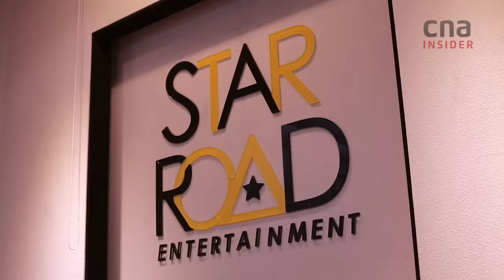How To Become A K-Pop Idol: Life As A Foreign Trainee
Droves of Korean teenagers sign up with K-pop academies with dreams of becoming the next BTS, BlackPink, TWICE or Red Velvet. At 24, Yanagi Mizuho was not just a late-starter, but a foreigner - a Japanese graduate in linguistics.

Making it through the auditions with entertainment agency Star Road Entertainment was just the beginning, though, of a tough road filled with sweat, tears, diets and gruelling training. And no guarantee of a debut.

Star Road Entertainment manages K-Pop duo JBJ95, Kenta Takada and Kim Sang-Gyun.

‘Get Real’ is CNA's award-winning investigative documentary series. Bold and in-depth, it travels across Asia taking a fresh look at old issues, highlighting trends and triggering debate.